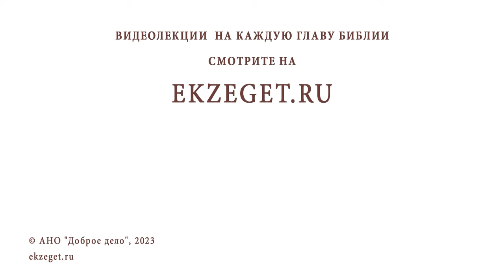КАК ХРИСТИАНИНУ ОТНОСИТЬСЯ К ВЕТХОЗАВЕТНЫМ ЗАПОВЕДЯМ ? Протоиерей Александр Никольский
Команда Экзегет.

В сегодняшнем видео на библейском портале Экзегет вместе с протоиереем Александром Никольским отвечаем на вопрос: "Как христианину относиться к ветхозаветным заповедям?"

🔸  10 заповедей
🔸  Ветхозаветные обряды
🔸  Чем для нас ценен Ветхий Завет?
🔸  Промысл Божий в истории